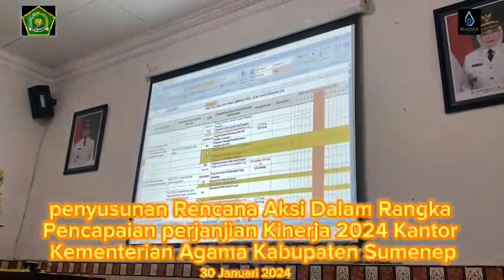Penyusunan Rencana Aksi Pencapaian PerkinTahun 2024 Kemenag kab Sumenep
Acara tersebut dilaksanakan pada hari Selasa tanggal 30 Januari 2024 di room meeting Kemenag Sumenep (Ss)